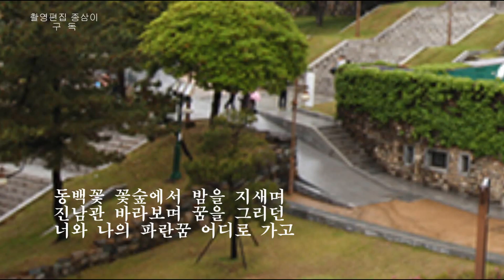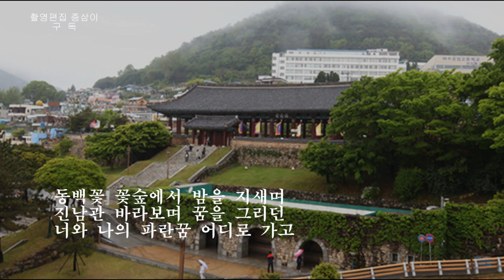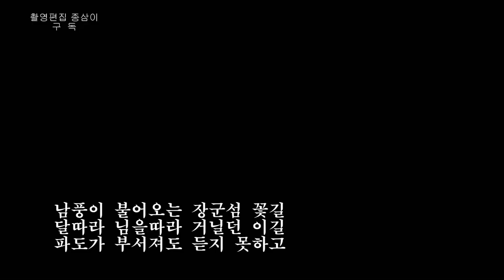동백꽃 피는 항구 (가사) 노래 윤옥